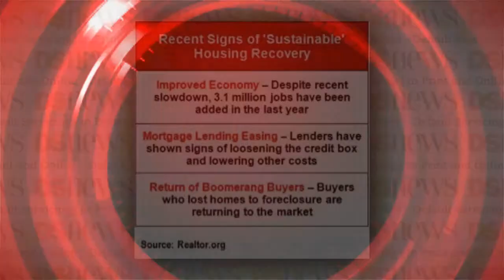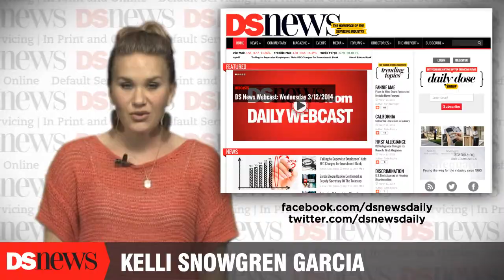DS News Webcast: Tuesday 4/14/2015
Following a disappointing year for housing in 2014, analysts expect housing to rebound in 2015 and reach a point of "sustainable recovery," according to a recent report from the Wall Street Journal. Economists at both Fannie Mae and Freddie Mac have stuck to their predictions that housing will recover in 2015 despite receiving recent reports of slower-than-expected economic growth in the first quarter, including job gains that fell well short of expectations in March.

There are three main factors that will make the housing market sustainable this year. The first is an improved economy. Despite the recent slowdown, the economy has added 3.1 million jobs in the last year, and lower gas prices have lifted consumer confidence. Second, lenders have shown signs of expanding the credit box and lowering other costs, such as the FHA reducing its monthly mortgage insurance premium down to 0.85 percent; and third, the return of boomerang buyers, which are buyers who lost homes to foreclosure during the crisis but are now coming back to the market.

The Federal Reserve Board is now accepting Statements of Interest from individuals wishing to be considered as members of the Community Advisory Council originally announced in January. The Fed plans to fill the 15 seats on the CAC with a diverse group of experts who will represent consumer and community development organizations and interests, which will include affordable housing, community and economic development, small business, and asset and wealth building.